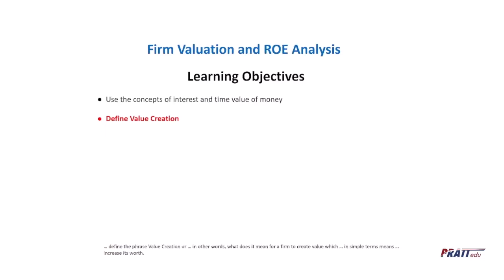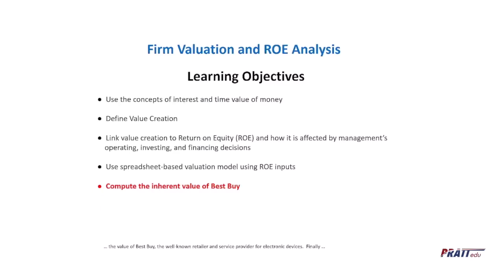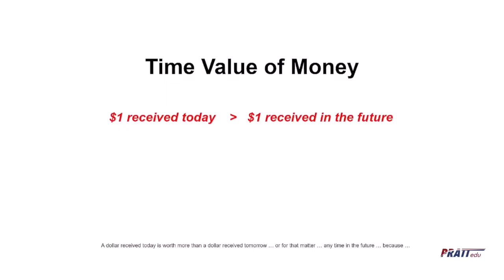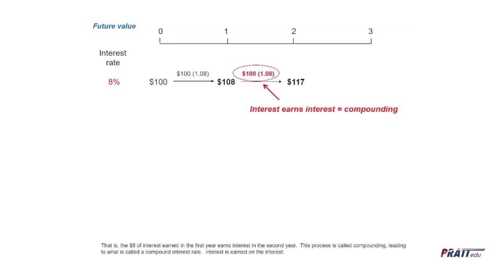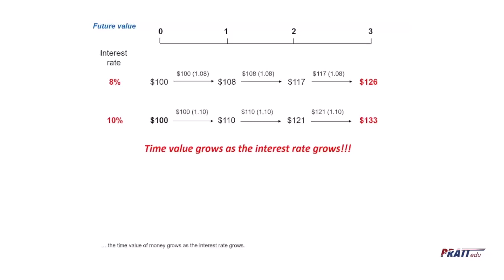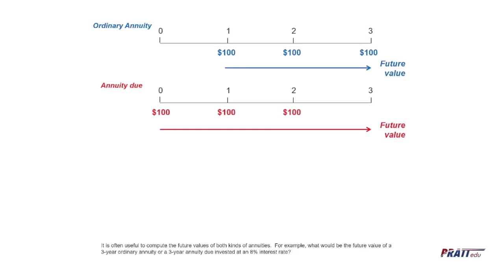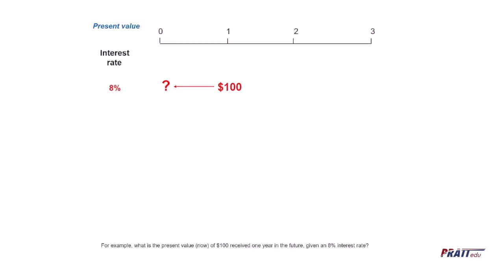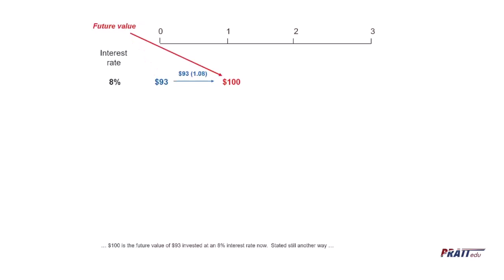The ROE Model and Firm Valuation | CPE on Cpethink.com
Check out the full course on our and get CPE credits.

In this single-video course Professor Pratt demonstrates how properly managing the key determinants of return on equity (ROE) increases the value of the firm.

He first provides a brief summary of the relevant features of time value of money with a special emphasis on internal rate of return, and then he demonstrates what it exactly means to create shareholder value.

The ROE model is then introduced and fit into a value creation framework, followed by an intuitive and straightforward present value analysis that shows how improving ROE can drive up the value of the firm.

Professor Pratt then uses a spreadsheet, in which the model has been programmed, to conduct an analysis on the current market value of Best Buy, the well-known electronic equipment retailer.

The viewer is then guided through some sensitivity analysis designed to highlight which financial metrics are most important to driving up Best Buy’s market value.

The overall theme of this course is that understanding this system provides a guide to identifying where management should focus its attention in its effort to increase the value of the firm, and due to their special understanding of financial statements, accountants are in an excellent position to take full advantage.

There may also be product or offer links to our products or offers on Cpethink.com or our other websites. This is at no extra cost to you and often includes exclusive discounts where applicable. Thank you for the support!